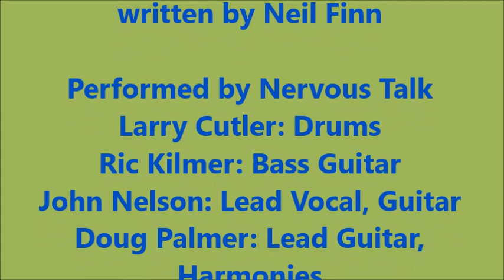"Hello, Sandy Allen" by Nervous Talk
From the video "Nervous Talk: Live at the Shipwreck!"
Recorded Feb. 25, 1984, at the Shipwreck Tavern, Tacoma, WA, USA
"Hello, Sandy Allen" written by Neil Finn (Split Enz, eventually of Crowded House)

Nervous Talk:
Larry Cutler: Drums
Ric Kilmer: Bass Guitar
John Nelson: Lead Vocal & Guitar
Doug Palmer: Lead Guitar, Vocal

Shipwreck image courtesy of Pixabay